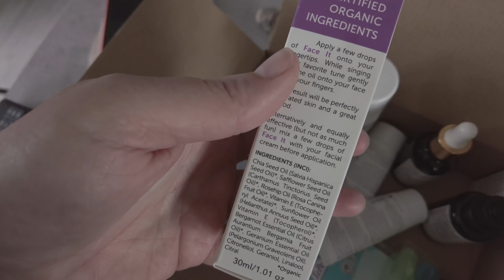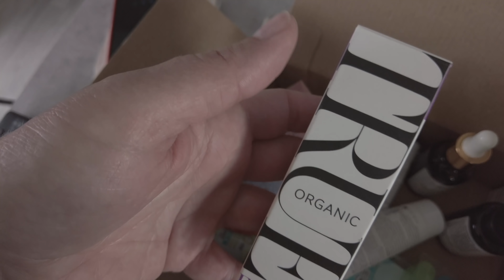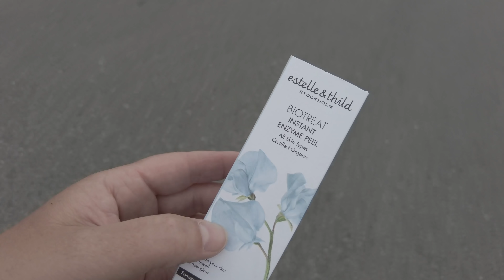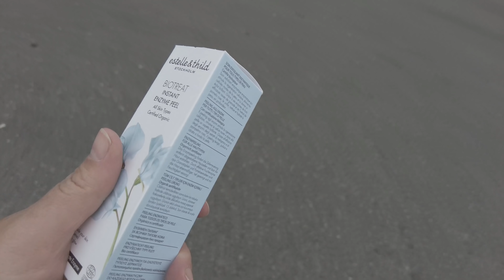Švédsko 2021: 12. díl Výlet Örebro a dojmy z kosmetiky